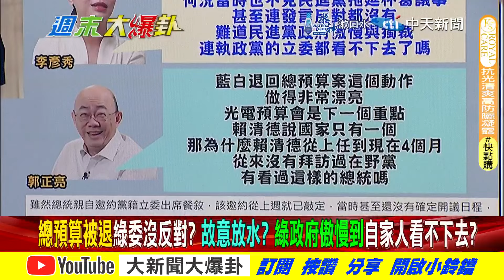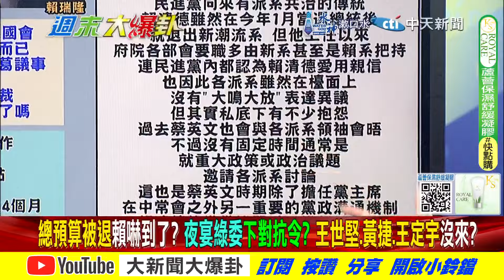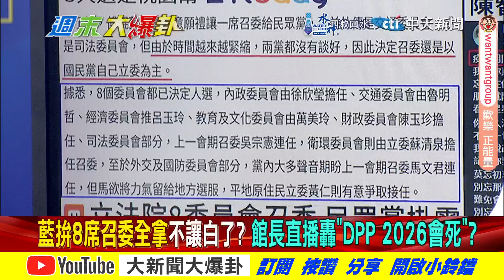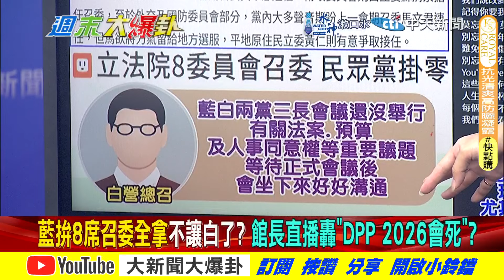【週末大爆卦 中】郭正亮讚藍白漂亮爆下個重點!黃捷王定宇王世堅給賴難看了? 完整版 20240922@大新聞大爆卦HotNewsTalk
《精彩回顧》
【大新聞大爆卦】獨!韓國瑜.高金率藍鷹戰賴政府!大法官實質廢死蔡送給神禮物還是詛咒?游淑慧諷黃珊珊是要救柯P害是關死柯P!20240920 ‪@大新聞大爆卦HotNewsTalk‬
【大新聞大爆卦】韓國瑜關麥斷訊回敬吳思瑤金酸莓獎演技!綠卡盧業中不想跟CIA合作讓韓知道?以色列仿台製呼叫器炸彈害到神?今上要對郭正亮不利了?20240919 ‪@大新聞大爆卦HotNewsTalk‬
【大新聞大爆卦】獨!韓國瑜聯手蔣萬安破綠國慶陰招"辣個男人"回來了!郭正亮曝公股行庫暗助韓但有這"誇張條件"?王淺秋爆三立記者真相現場笑噴!20240918 ‪@大新聞大爆卦HotNewsTalk‬
【大新聞大爆卦】獨!韓國瑜.蔣萬安國慶辦得太好了神使詭計了?便當會激怒派系坐看你姚立明.陳世凱自爆?謝龍介.柯志恩太強讓賴子弟兵叛變了? 20240917 ‪@大新聞大爆卦HotNewsTalk‬
【大新聞大爆卦】郭正亮爆柯恐死在這?游盈隆警綠小心?小草很牛柯回魂綠末日來了?謝龍介只做4年震撼綠了?北檢稱沒洩密謝寒冰諷耍猴戲?罷樑變過街老鼠?20240916‪@大新聞大爆卦HotNewsTalk‬

大新聞大爆卦 周一至周五14:00-16:00
週末大爆卦 周六、周日14:00-16:00